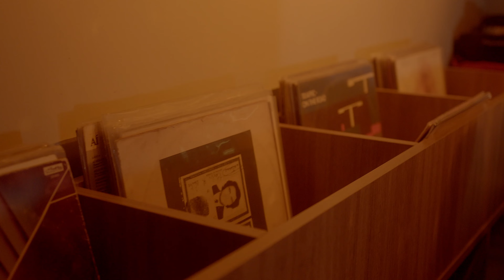Slow Motion at Acaiá Café (Balneário Camboriú - SC)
Um pouco do que venho curtindo e algumas tracks autorais. Divirtam-se!!!

DG FILMS PRODUTORA